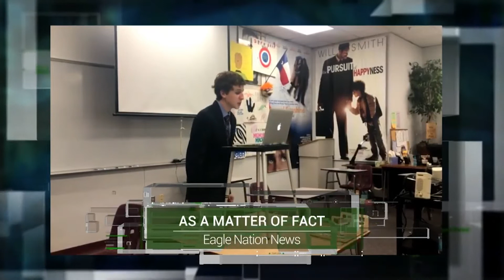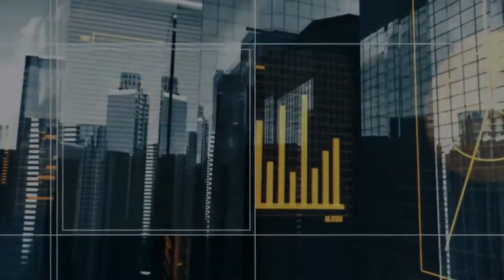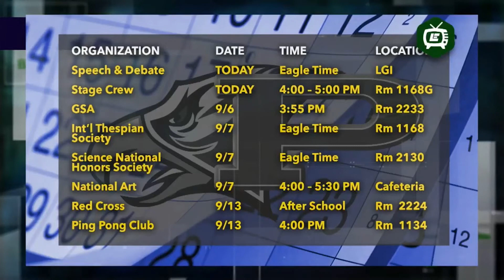Eagle Nation News: Season 5, Episode 8